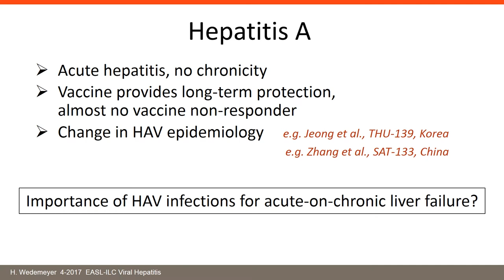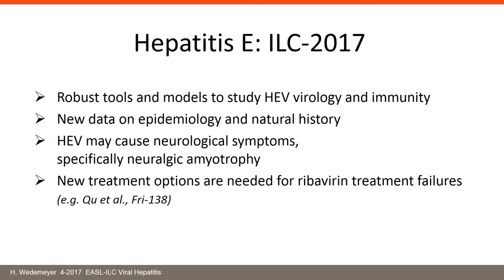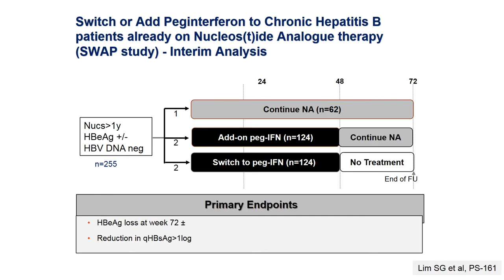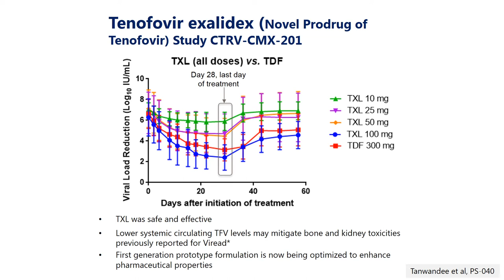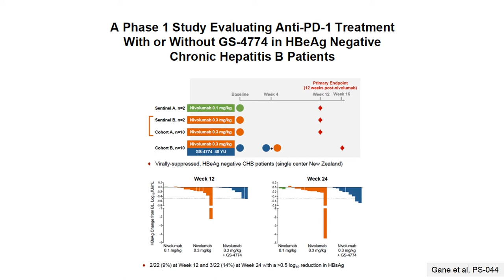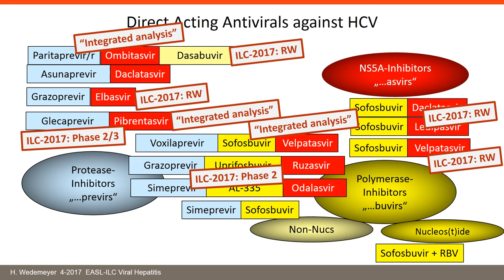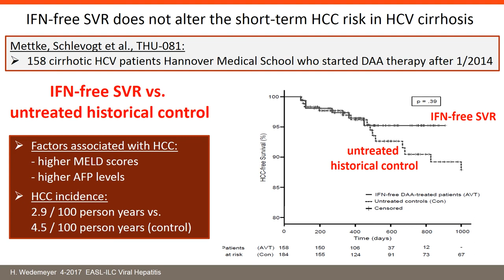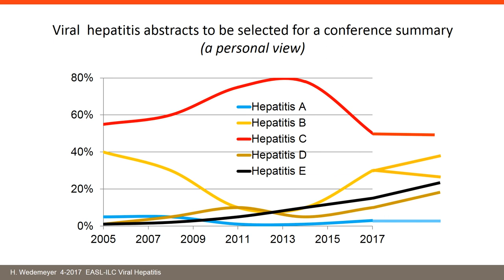Best of Viral Hepatitis from ILC2017